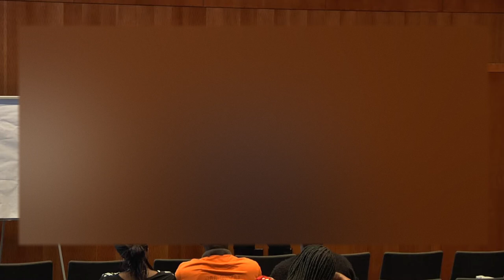Gottes Instrumente stimmen - 23.07.2016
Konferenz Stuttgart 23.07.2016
Menschen sind wie Musikinstrumente, ohne Jesus können Sie keine schönen Tönen geben.
Komm zu Jesus und lass dich von Ihm stimmen.